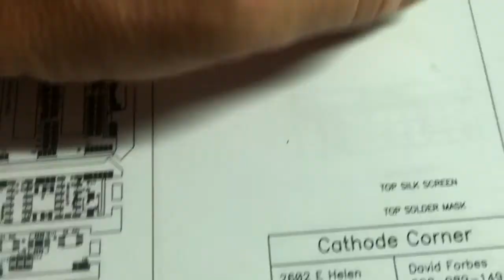Nixie watch with custom programming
A customer requested this special display timing (and paid for it). This is a demo of the timing.